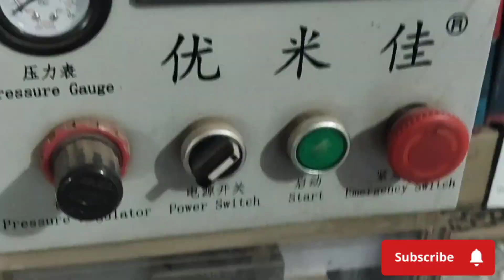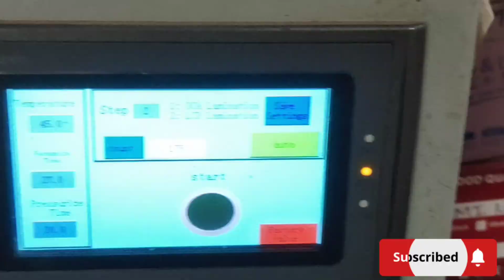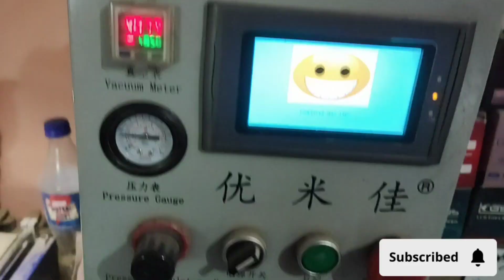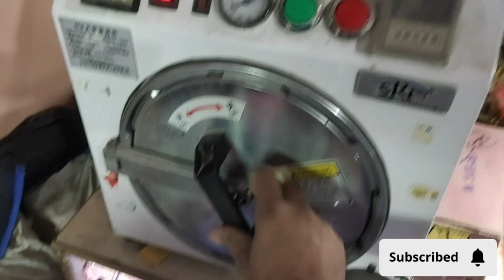apple service watch series 3 touch repair....iphone ..